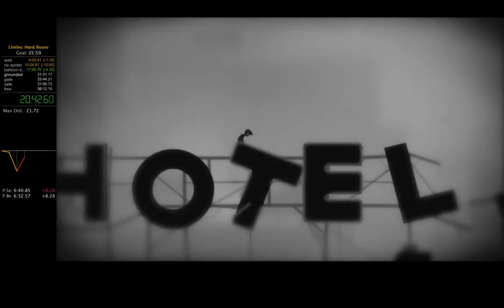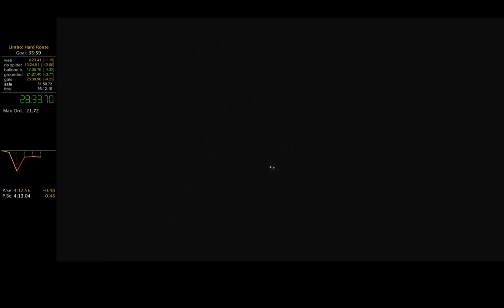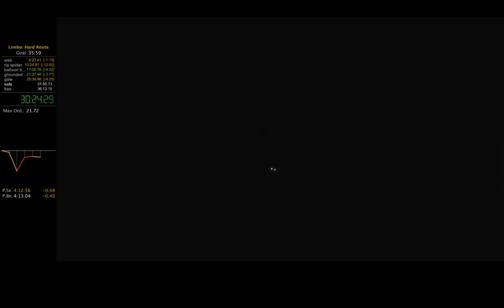Limbo speedrun - hard route - 35:44 (Former WR)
~deathless~ very proud of this run.